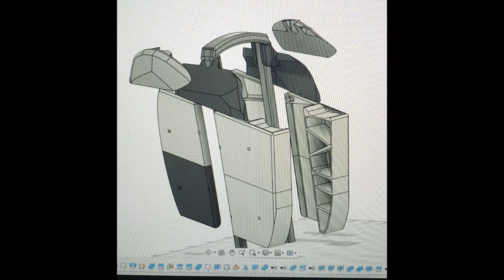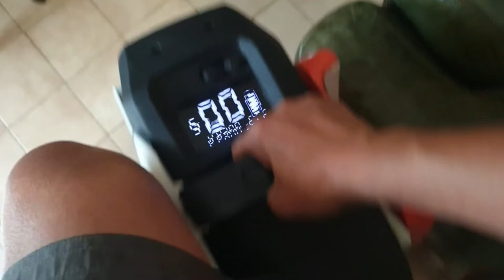BEGODE MASTER KNEE PADS From Franck3DDesign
Hi all wheelers, due to the big size and hight of this wheel, when stop riding, i don't have any where on top to grab it.
If i let the trolley handle in intermediate position, it hurt my knees when riding.
This is why i decided to develope a system to ride confortable and have the ability to grab the trolley fast enought when stop riding.

say you bye,
ride safe and... GOOOOOO
Francky